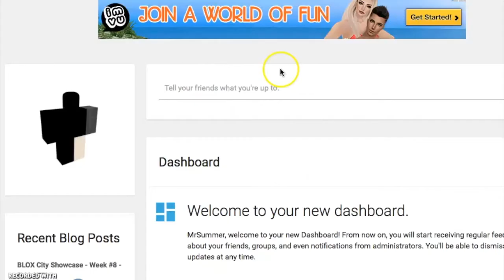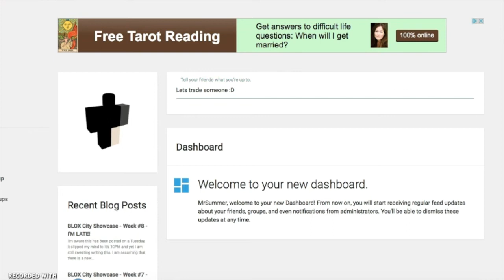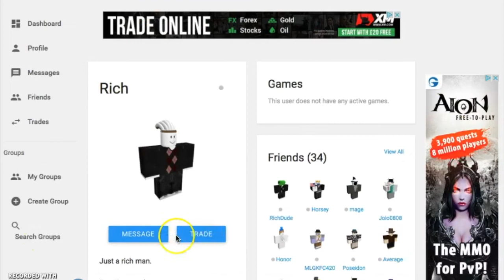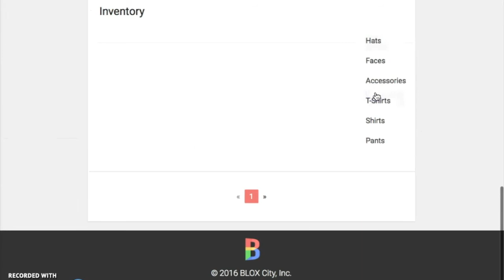Bloxcity Review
Bloxcity Review is this game good or bad?